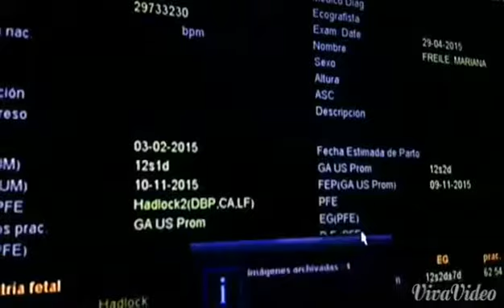mi primer ecografía iann ...